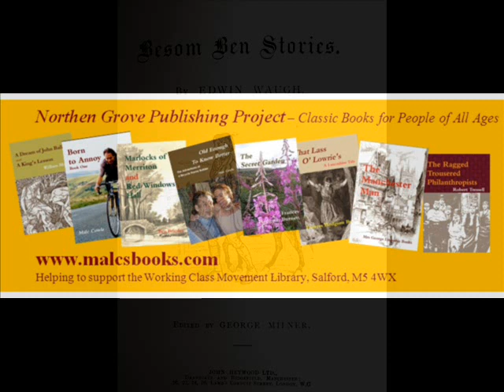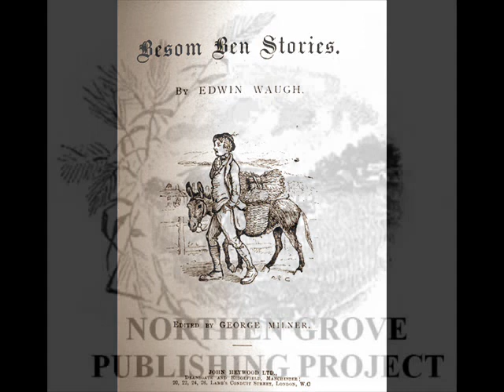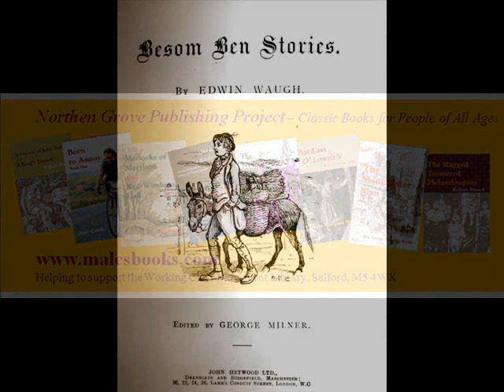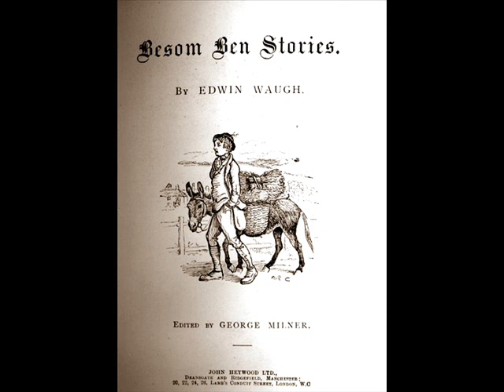Ch 6 - Besom Ben and His Donkey by Edwin Waugh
Edwin Waugh's Besom Ben stories were rightly loved by Lancashire people in the mid-nineteenth century. Besom Ben and His Donkey was the first story in the series.

This audio book featuring Ben, the simple besom manufacturer, and Dimple, his faithful and much put upon donkey, brings their first adventure back to life for a more modern audience. Produced by the Northen Grove Publishing Project, narrated by Malc Cowle, in support of the Working Class Movement Library, Salford, M5 4WX.

Suitable for fun-loving people of all ages.